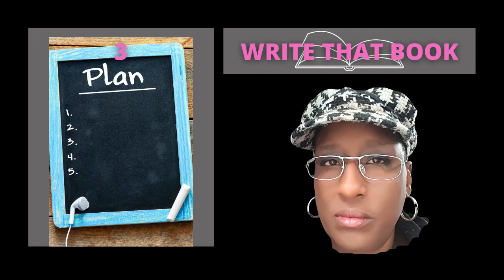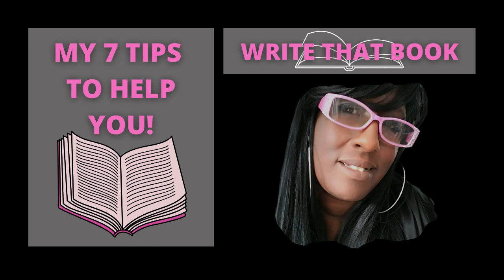7 TIPS TO FINALLY GET YOUR NOVEL WRITTEN! AUTHORTUBE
WRITE THAT BOOK!
7 TIPS TO FINALLY GET IT DONE ACCORDING TO APHRODITE!

Haven’t read SHATTERED yet? What are you waiting for?

Like Erotic Fantasy? Well look no further because my alter ego, Minx Kenocha, has got you covered. But be warned… this ain’t your momma’s fairytales!
ENCOUNTERS - THE SEVEN EROTIC SINS